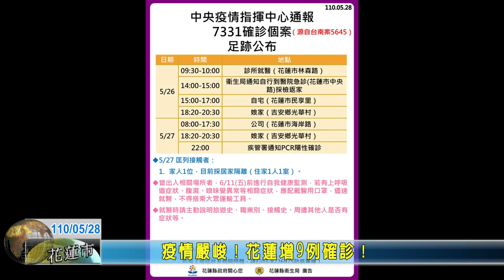20210528 01 疫情嚴峻！花蓮增9例確診！